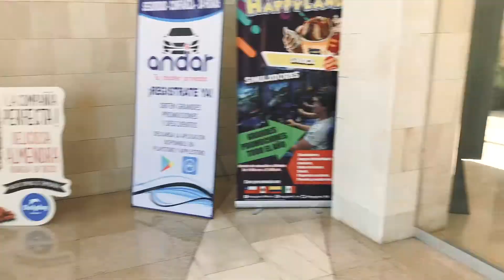HAUL Ropa de MATERNIDAD por 500 - Vlog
Buscando la primeras prendas de maternidad para Eve, encontramos lo que buscabamos...